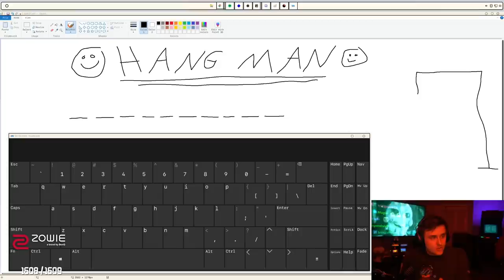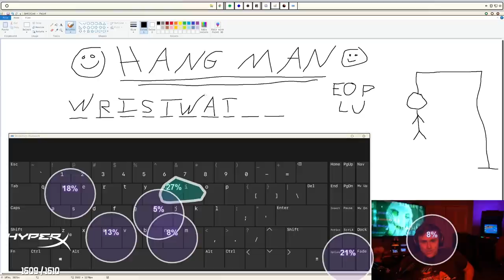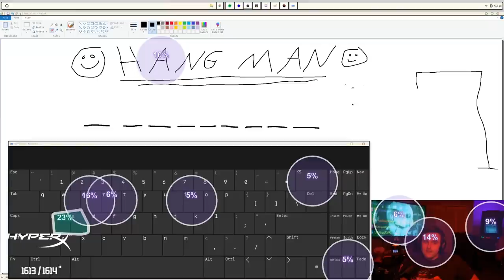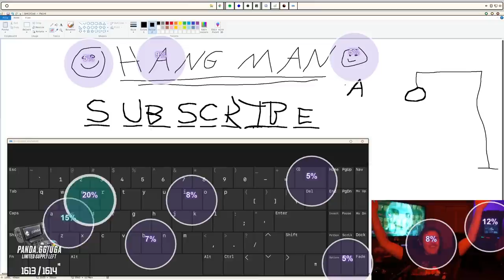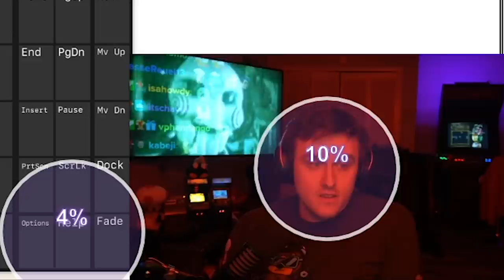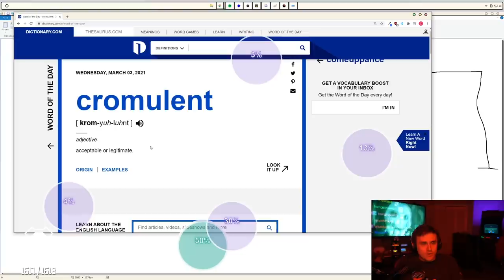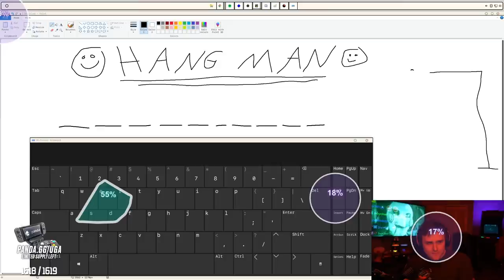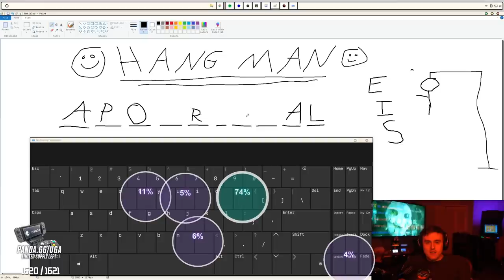A V̷̯̤̹̋̒̂̅͝E̵̺̲̣͐͒̑̓́͌͐R̸͔̓͠Ÿ̴̛͎̩͙̥͉̳́͊ F̷͉͍̄Ụ̷͖̋Ǹ̷͖̋ Giveaway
Coney has prizes to giveaway and decides to run some Marbles with his stream to pick the winners for this giveaway. The prize? Nothing strange. Just people to be captured a la Saw to play a dangerous game for their life: Hangman. Will Coney's Twitch chat be able to survive and defeat the games that Coney throws at them? Or will they die to Coney's hands (metamorphically, players just get banned for a month if they lose)? Also, Coney can't spell words LMAO.